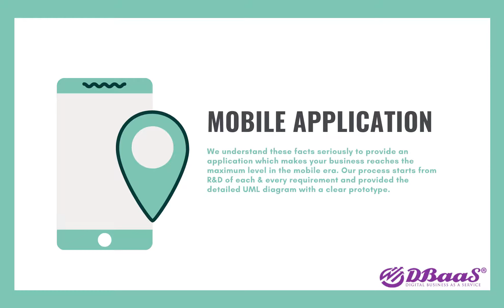Best IT Services in UK - DBaaS Ltd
DBaas Ltd We Provides Web Application, Mobile Application, E-commerce, UI & UX, Branding in UK.